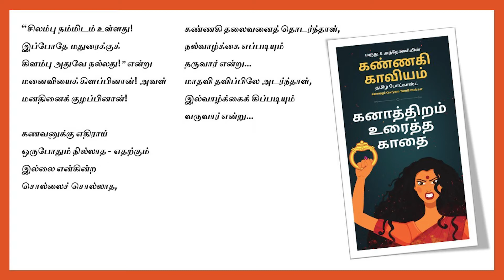Kannagi kaviyam | கண்ணகி காவியம் #9 கனாத்திறம் உரைத்த காதை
இலக்கியத்தின் இயல்நயம் சுவைக்க இயலாதோர்க்காய், புதியநடையில் புதுக்கவிதையில் இளங்கோவடிகளின் சிலப்பதிகாரத்தின் தமிழிலக்கிய சாறிலிருந்து புதிய ரசம் தயாரிக்கும் முயற்சியே மருது & அந்தோணியின் கண்ணகி காவியம் தமிழ் போட்காஸ்ட்.

Silapathikaram is considered to be a literary masterpiece and the epitome of civilizational ethics and ideals of the Tamils. It deals with humanitarian concerns that are universal - the purpose of life, a possibility of life beyond death, morality and justice. However, the epic has been retold time and time again over the ages. And so, to cherish Ilangoadigal’s evergreen Tamil poetry, we are here with the extract of Silapathikaram! With a gripping story and a modern twist, it takes the form of 'Kannagi Kaaviyam Tamil Podcast', hosted by Marudhu Pandiyan and Anthony Raj Bernard.

கண்ணகிக்கு ஒரு பயங்கர கனவு..
எதிர்காலத்துல நடக்க போற அணைத்து எதிரொலிக்க..
என்ன செய்ய போற கண்ணகி..யார்கிட்ட இந்த கனவை சொல்ல போற..
தெரிந்து கொள்ள இந்த எபிசொட் கேளுங்க.

இன்றைய தலைமுறையும் தமிழ் இலக்கியத்தை சுவைக்கும் வகையில், இலக்கிய கவிதையை புதுக்கவிதையாகவும் எளிய நடையில் பற்பல எதிர்பார்ப்புகள் நிறைந்த கதைக்களத்தையும் உங்களுக்காக எடுத்துவருகிறது கண்ணகி காவியம் தமிழ் போட்காஸ்ட் வாரந்தோறும் திங்கட்கிழமைகளில் கேட்க தவறாதீர்கள்!

If you wish to get a taste of the richness of classical Tamil poetry, tune in to Kannagi Kaviyam where we give you a simple and comprehensible version of Elangoadigal’s legendary Silapathikaram. New episodes out every Monday!

You can Follow the hosts on :
Anthony Raj Bernard : Facebook / Instagram / Clubhouse
Marudhu Pandiyan : Facebook / Instagram / Clubhouse

If you’re on  Spotify, And don’t forget to leave the show a rating and a review. You can also Find the show on Google podcasts, Amazon Music Podcasts, JioSaavn, Gaana, or elsewhere.

You can listen to this show and other awesome shows on the IVM Podcasts app on Android or or iOS. You can check out the IVM